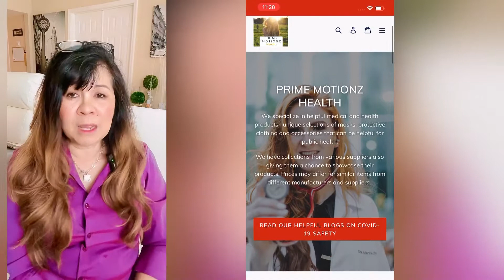Ep#1:Dropshipping Journey: Dropify & Bilis Benta in the Philippines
EPISODE #1:
Bilis Benta, Dropify, and Inspired Dropshipping are the three more popular dropshipping companies that have evolved, in the Philippines. Inspired seems to have a wider integration with Lazada, Shopee, Lazada, Shopify, and Woocommerce which may be friendlier to international subscribers.  Conducting Online business selling on either Lazada or Shopee, the two most popular online stores in the country, These companies have made it easier for a new or seasoned online business entrepreneur to get started with online selling. They provide fulfillment and tracking services, with a paid subscription.

Dropify and Bilis Benta both feature different "Packages", where a subscriber can pick and choose different product categories with a corresponding subscription fee, either Monthly or yearly subscription. Upon subscribing and paying the fee for a preferred Category, both Bilis Benta and Dropify will create an online store for the subscriber, either on Lazada, Philippines, or the Shopee platform as preferred and indicated by the subscriber or seller. Once completed, these drop shipping companies will then turn over the store to the subscriber, and provide passwords and credentials to access their Lazada or Shopee store. This saves a subscriber the hassle of having to create the store themselves on Lazada or Shopee.
Lazada is considered the "Amazon" of Asia. through the years, it has honed its platform where buying online has been safer and more streamlined for consumers.

I will share our step-by-step venture with dropshipping here, together with my sister Lorie from start to finish, so others may learn from our experience and hopefully will encourage them into venturing into online selling as well.